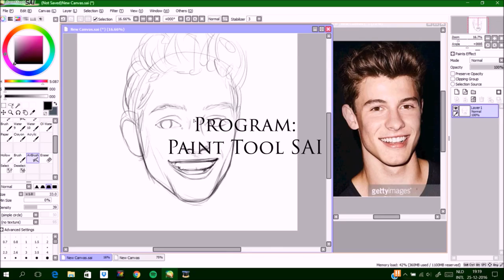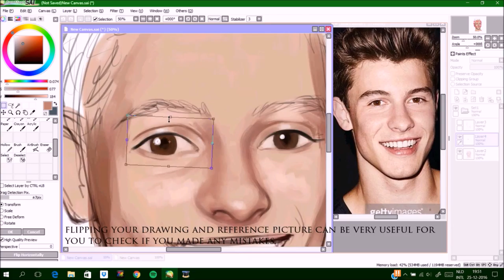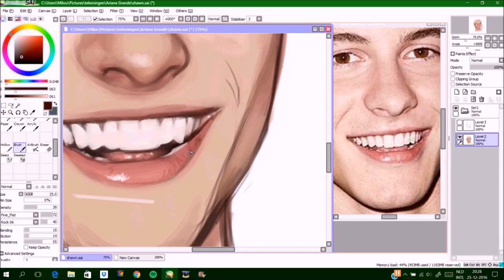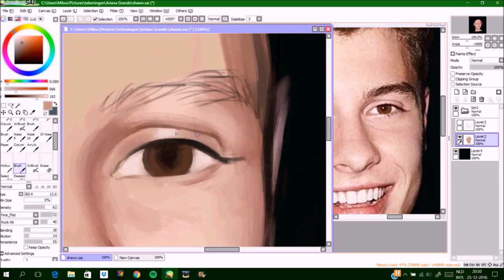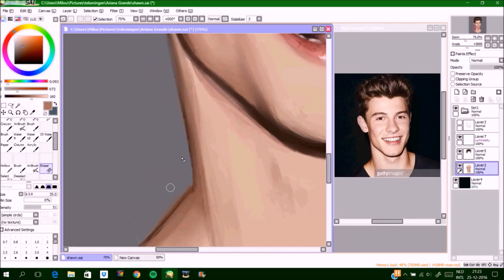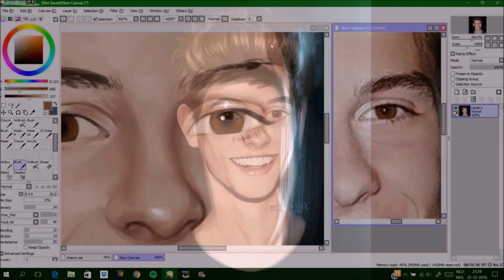Drawing of Shawn Mendes + Tips (how to use Paint Tool SAI) - by Milou Baars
I tried to add some tips for you guys :) Hopefully it helped you a little, should I do that more often? Let me know.